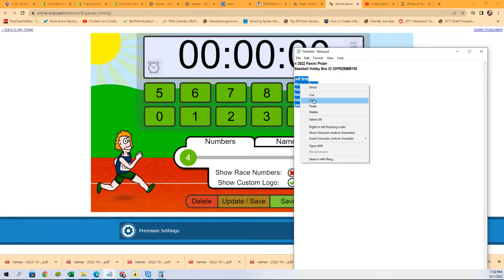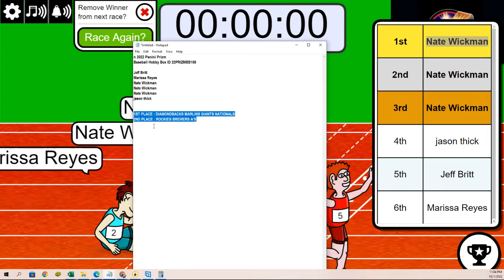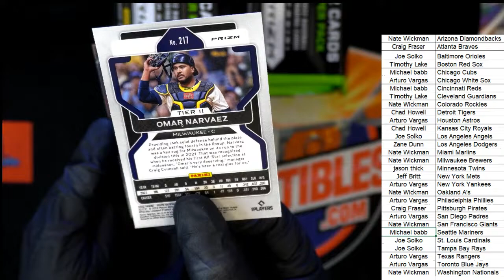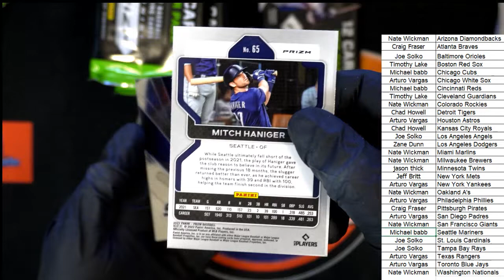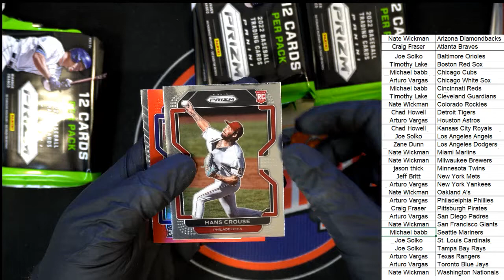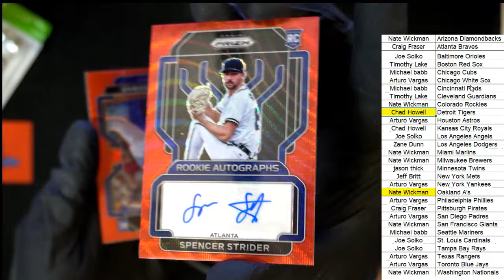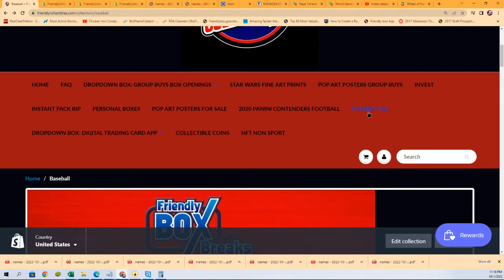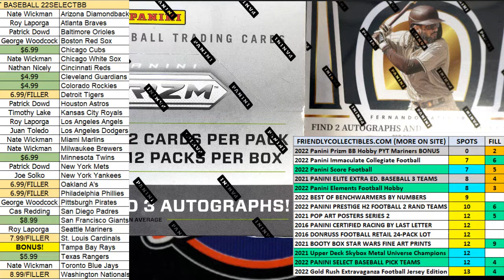2022 Panini Prizm Baseball Hobby Box ID 22PRIZMBB108